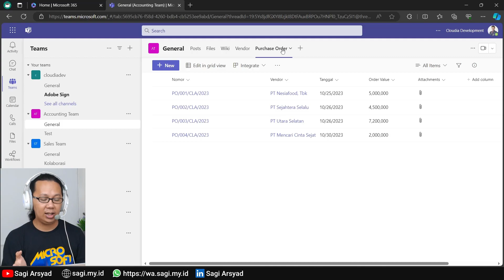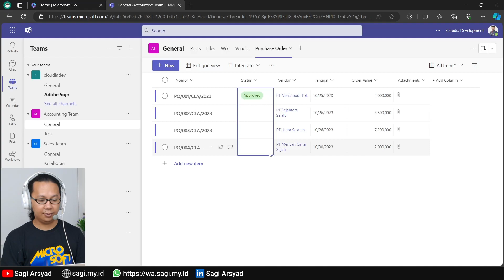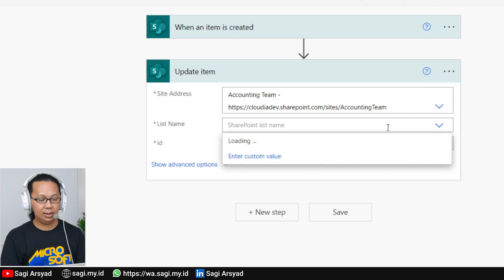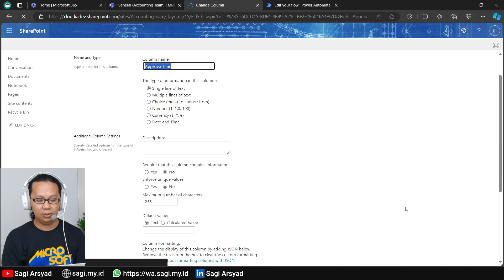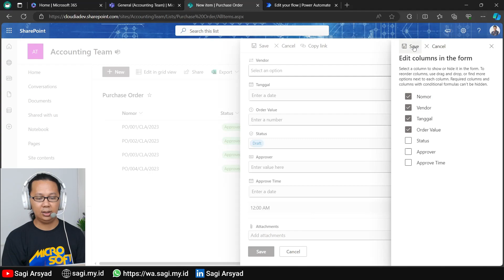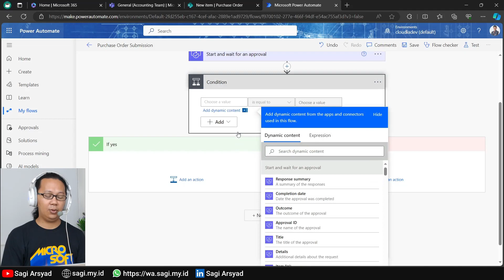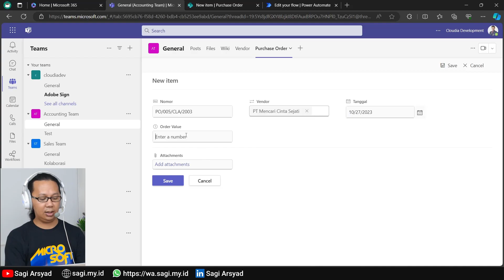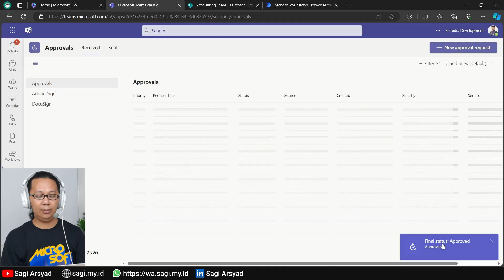Approval pada Aplikasi Database Purchase Order di Microsoft Teams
Melanjutkan video sebelumnya, kita tambahkan approval pada Aplikasi Database Purchase Order pada Microsoft Teams yang kita buat sebelumnya. hasil approval akan dicatat pada field tambahan pada teams, baik approver maupun approval time. Database ini nantinya bisa diakses oleh team member kita pada suatu Teams Channel